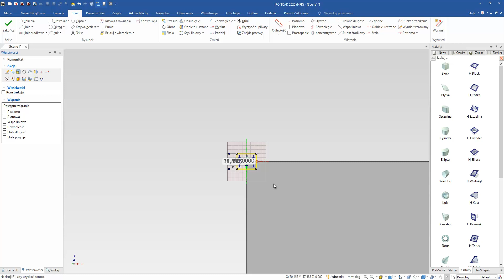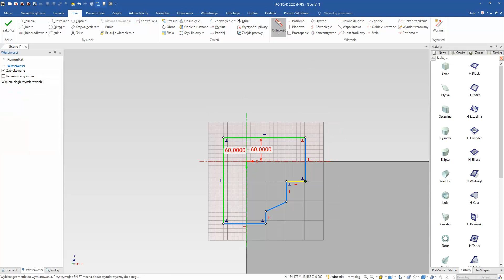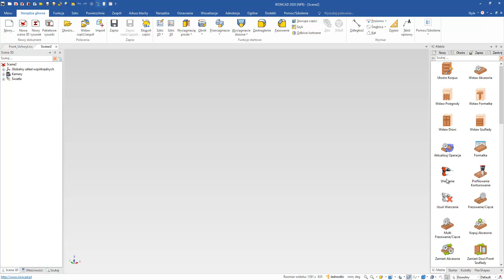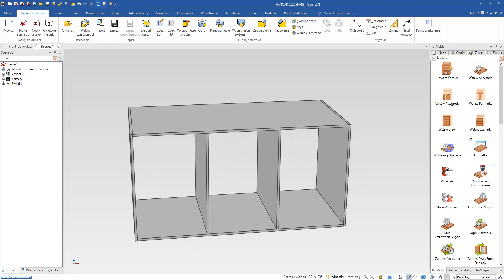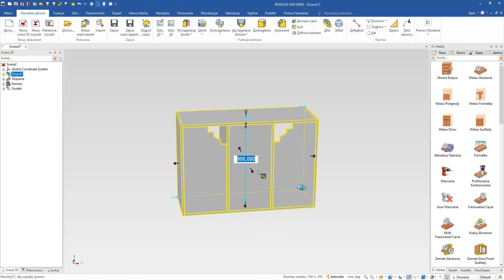Konfiugracja frontów z uchytem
WoodLAB CAD/CAM to parametryczne i technologiczne oprogramowanie dla przemysłu meblarskiego.